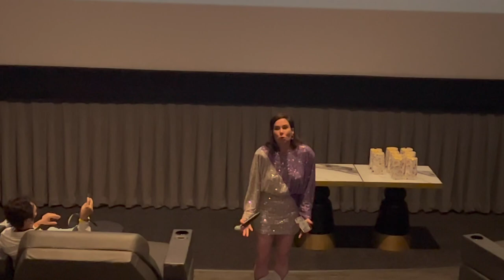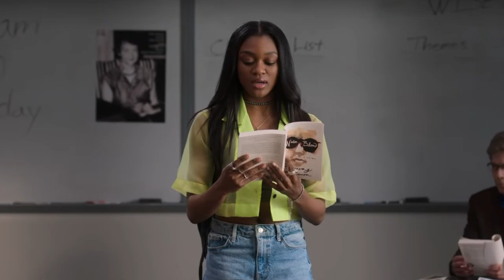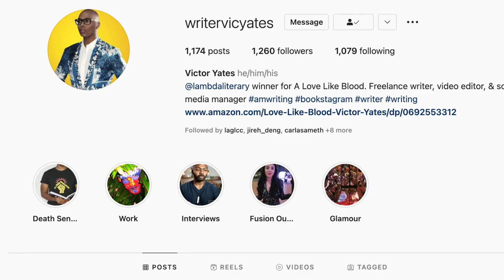Bodies Bodies Bodies Film Review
Bodies Bodies Bodies A24 horror film: Maria Bakalova, Amandla Stenberg, Pete Davidson, Lee Pace, Rachel Sennott, Chase Sui Wonders & Myha'la Herrold of Industry

New Gay movies: PASSAGES film Ira Sachs, Franz Rogowski, Ben Whishaw; Aristotle and Dante Discover the Secrets of the Universe film Max Pelayo & Reese Gonzales; Pedro Pascal Strange Way of Life full movie, Strange Way of Life trailer, Manu Rios of Elite & Jason Fernandez of Welcome to Eden gay scene; Manu Rios new film; Cassandro film Gael Garcia Bernal & Bad Bunny; Rotting in the Sun film Sebastian Silva & Jordan Firstman; All Of Us Strangers trailer Andrew Scott & Paul Mescal; Mutt film transman Lio Mehiel, Un Professore Simone & Manuel

New gay movies: Punch movie Jordan Oosterhof & Tim Roth, El Houb/The Love, All Our Fears gay Polish film Humo Bajo de Agua, Swallowed movie trailer Copper Koch, Golden Delicious gay film, Big Boys film trailer, Lie With Me gay film/Arrête avec tes mensonges

Netflix & Amazon shows with gay storylines: Maestro/Maestro in Blue Antonis & Spyros, Shadow & Bone gay Wylan & Jesper Wesper, Kit Young, Jack Wolfe & Lewis Tan, Di4ri/Di4ries Daniele & Mirko, Mare Fuori Season 3/The Sea Beyond Cucciolo & Milos, Class Netflix Dhruv & Faruq, Sharan, Koel & Balli, Elite Season 7 Omar, Demain Nous Appartient Jack & Rayane/Tomorrow Is Ours, Benjamin gay film Colin Morgan

Celebrities who have come out LGBT: Noah Schnapp/Will Byers of Stranger Things, Alan Estrada, Bella Ramsey nonbinary, Alexander Lincoln Jamie Tate of Emmerdale/In From the Side rugby film, Todrick Hall

Gay films out in February: Close film, Knock at the Cabin Ben Aldridge, Dave Bautista, Of An Age trailer, Of An Age film

Ian & Mickey, David & Patrick, Ray & Kevin, Eric & Adam, Ambrose & Luke, Max & Felix, Cory & Naveed, Alec & Magnus, ludo & mahdi Blocco 181, chance & levi, sas rogue heroes paddy mayne & eoin, The Last of Us gay couple Bill & Frank, Arthur & Marshall Emmerdale, Phillip & Bruno

Cassandro Gael Garcia Bernal & Bad Bunny kiss, Passages film Ben Whishaw & Franz Rogowski, 911 Lone Star Season 4 TK & Carlos Tarlos, Wolf Pack gay scene Tyler Lawrence Gray Harlan & Cyrus, BROS Luke MacFarlane, Smiley Netflix, Carlos Cuevas, Alex & Bruno, Merli Sapere Aude, Bruno & Pol, The Whale Brendan Fraser

Gay movies to watch: Young Royals Season 2 Prince Wilhelm & Simon, Edvin Ryding & Omar Rudberg & Tu Me Manques

Gay Pride 2023: New York Pride, Tel Aviv Pride, Amsterdam Pride, Barcelona Pride, Los Angeles Pride, London Pride, West Hollywood Pride

New gay movies on Netflix: Heartstopper Season 2 Kit Connor, Joe Locke, Joseph Balderrama, Sebastian Croft, Nick & Charlie